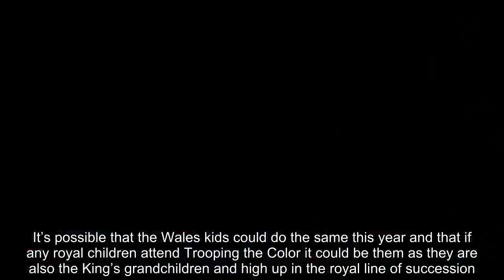Prince George, Charlotte and Louis are ready to return for Trooping the Color TOMORROW